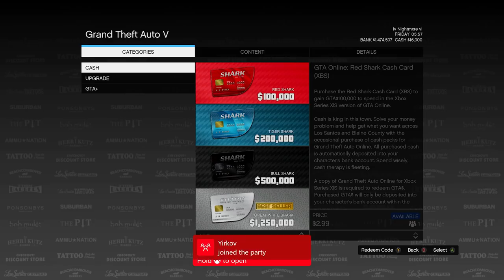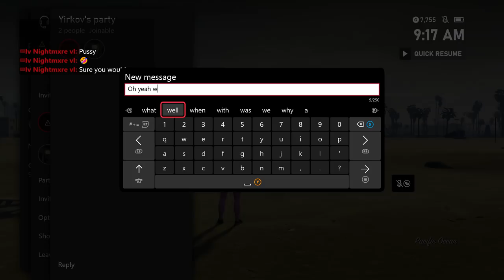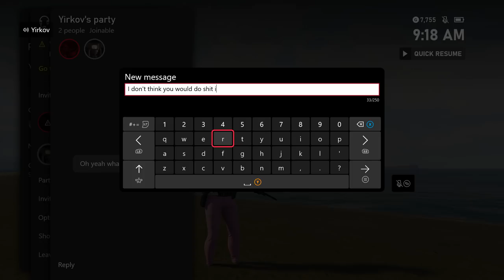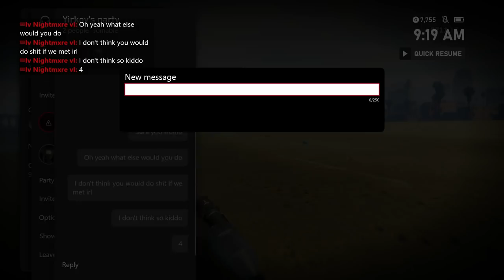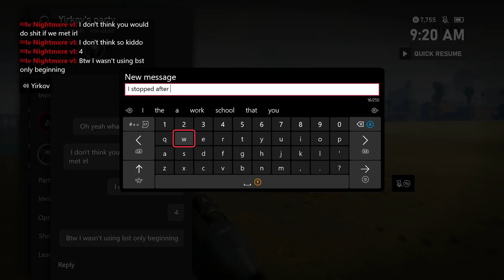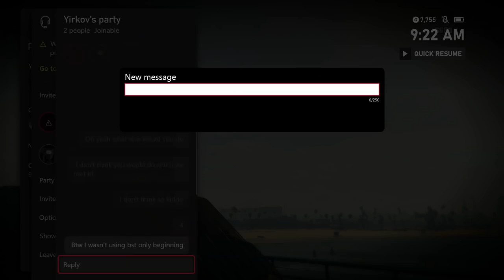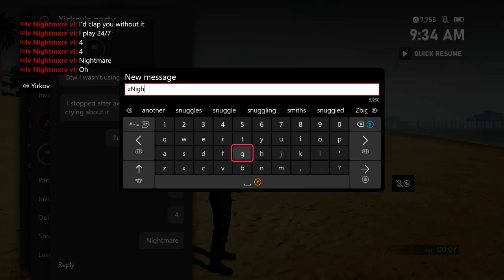Angry Noob Lectures Me About Life [Gta Online]